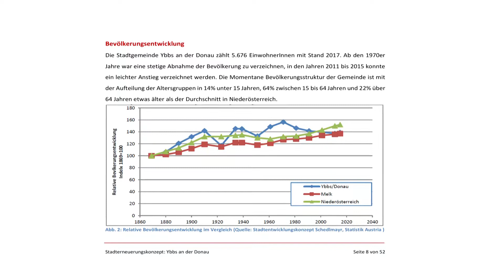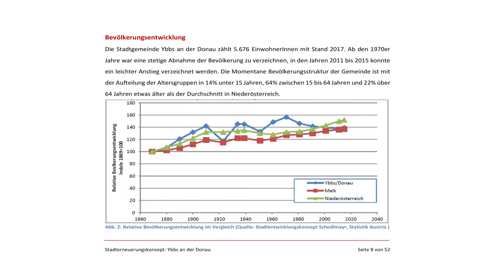Ideen für eine Stadt - Stadterneuerung in Ybbs/Donau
Die Stadt Ybbs an der Donau will ihr Potenzial als liebens- und lebenswerte Stadt noch mehr ausschöpfen.
So wurden Maßnahmen und Visionen gemeinsam mit der Bevölkerung gesucht und auch gefunden. Daraus ist ein umfassender Stadterneuerungsprozess entstanden, der nun vorgestellt wurde.

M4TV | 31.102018